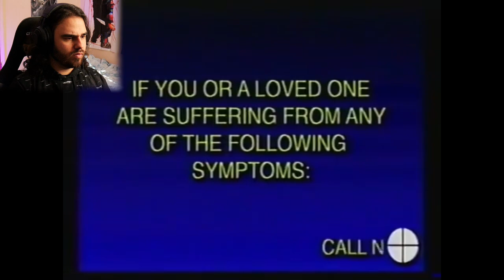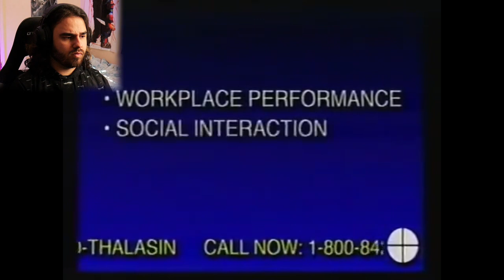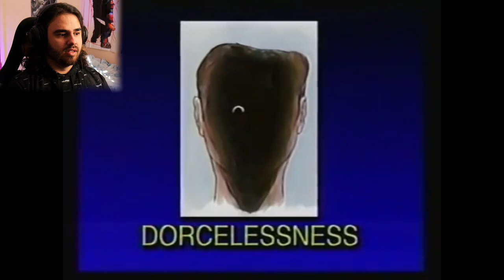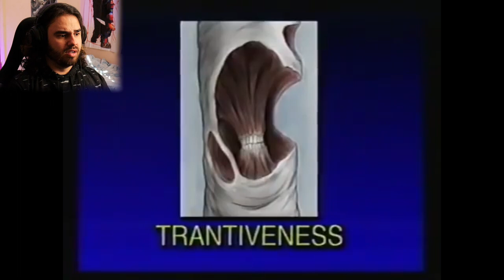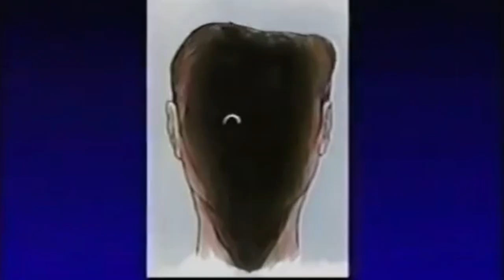Analogue Horror....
This was the worst!! let me know what you wanna see next!
go watch the originals here